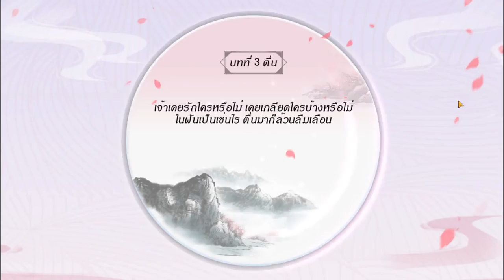ปรมาจารย์ลัทธิฟ้า : Origin บทที่ 2 วิบากกรรมความรัก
ปรมาจารย์ลัทธิฟ้า : Origin เป็นเกมส์มือถือสุดยอด 3D MMORPGแฟนตาซีตะวันออกแห่ง 2562 ที่จะพาคุณท่องไปในโลกแฟนตาซีตะวันออก ทั้งระบบเกมที่แตกต่างอย่างมีเอกลักษณ์ ในเกมสามารถขายไอเทมต่าง ๆ อิสระ ไม่ต้องเติมก็จะเป็น VIP ผ่านทางของตัวเองได้